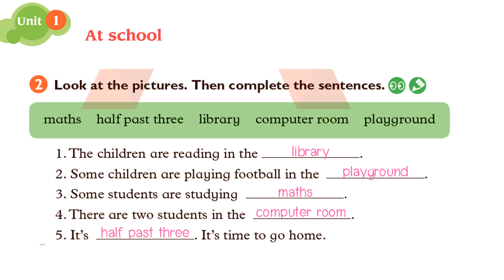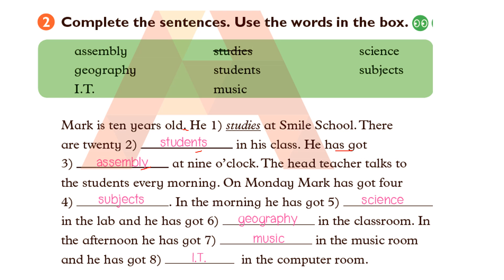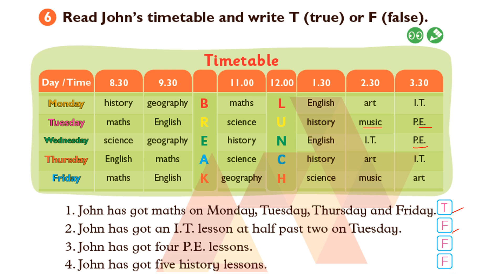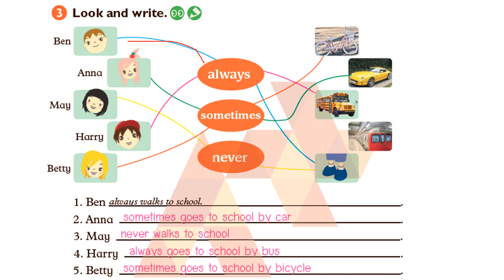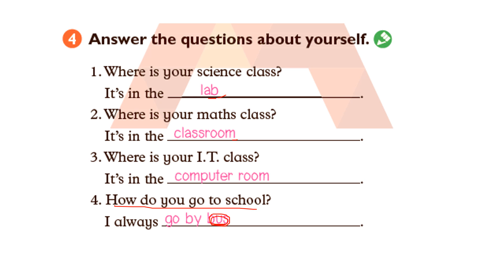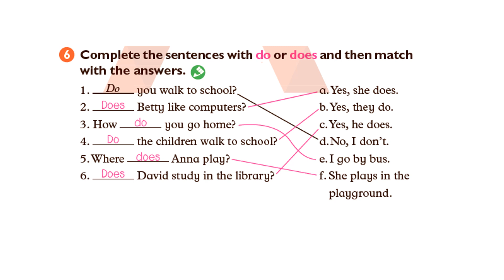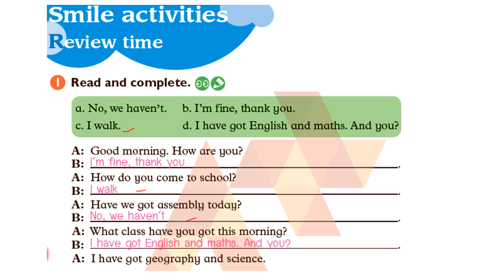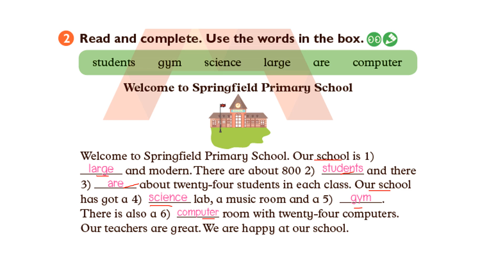เฉลยและทบทวนแบบฝึกหัดหนังสือ Smile ชั้นป.5 บทที่ 1 (Unit 1)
- ธ.กรุงไทย 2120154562 นายเอกรัฐ อดิเทพสถิต
       - ทรูมันนี่ วอลเล็ท 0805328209
คลิปนี้ครูบอลทำเฉลยและทบทวนแบบฝึกหัดจากหนังสือ Smile ป.5 บทที่ 1 ครับ
หวังว่าคงเป็นประโยชน์นะครับ ^^